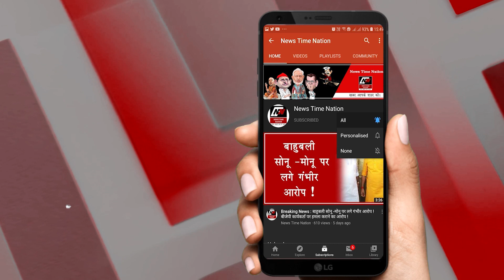CM YOGI की CAR के आगे कूदे मुलायम | News Time Nation